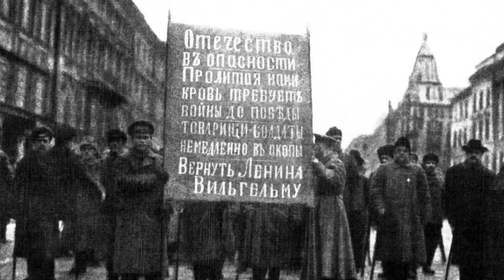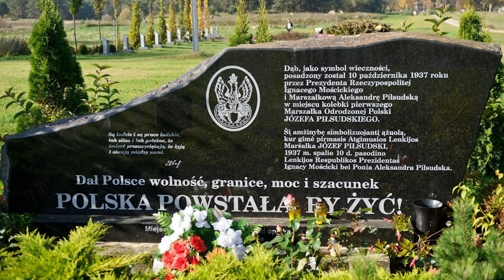ZPL zaprasza do Zułowa na obchody 102. rocznicy Bitwy Warszawskiej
ZPL zaprasza do Zułowa na obchody 102. rocznicy Bitwy Warszawskiej oraz Święta Wojska Polskiego